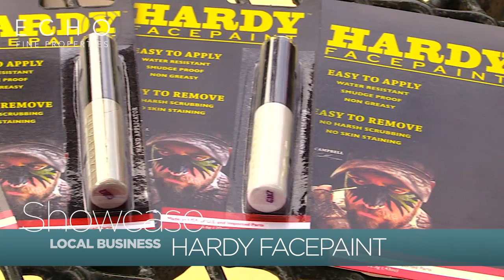Echo Fine Properties Showcase: HARDY FACEPAINT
Smudge-proof, sweat resistant face paint that won't mess up mom's car!

Agent Brian Smalley introduces us to HARDY FACEPAINT...

Owners Brian & Mariah Hardy came up with the idea after an unforgettable hunting trip in Kansas...

Created water-based face paint & eye black for hunters and athletes that is truly smudge-proof, water and sweat resistant, won't clog pores, dries fast, & comes off easily with a moist towel...

Formulated with FDA approved ingredients...

Camouflage face paint in three useful colors...

Pink & many more colors coming soon...

What's Your Florida Home Worth? Check Out Your Home's Value?